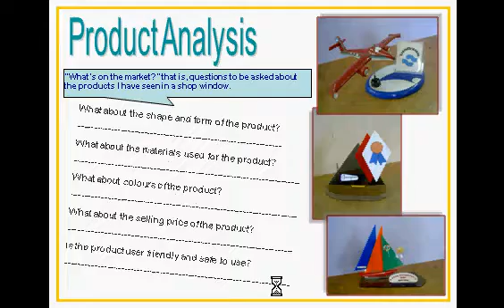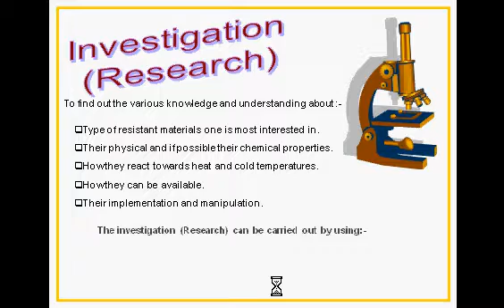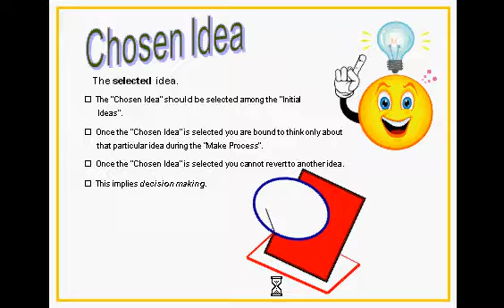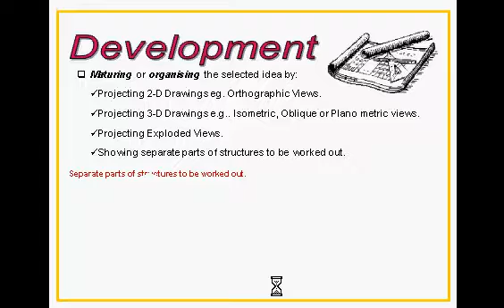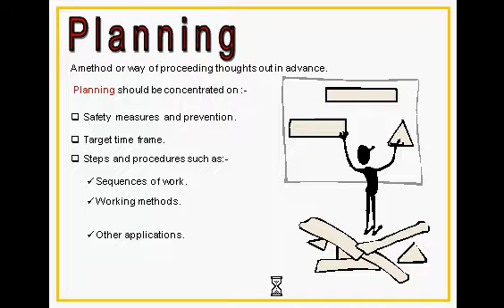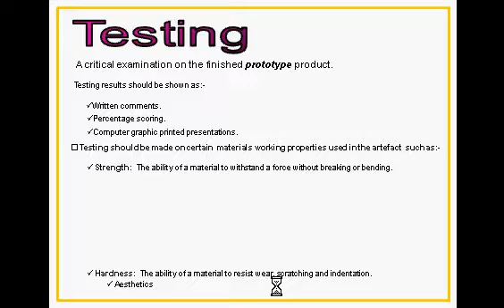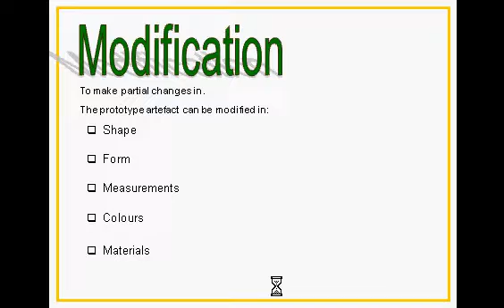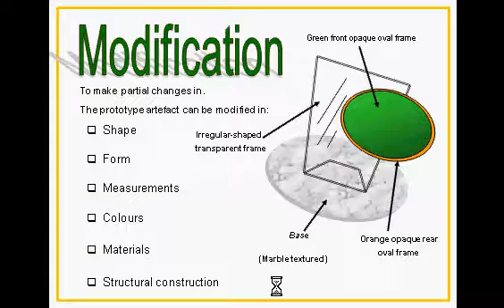DESIGN FOLIO PRESENTATION TEMPLATE by M AQUILINA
The description in the setting up of a step-by-step Design Folio Layout presentation. Hope you find it useful in your Design and Technology lessons. Good luck!